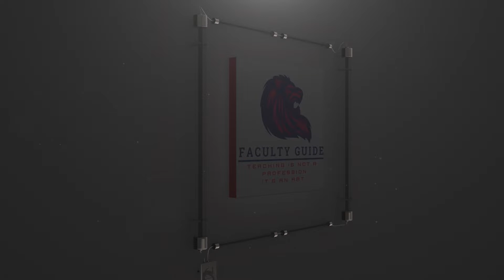DO YOU REALLY WANT AN ACADEMIC JOB? | ASSISTANT PROFESSOR JOB | FACTS TO KNOW ABOUT A.P| FACULTIES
Hi, welcome to the Faculty plus guide channel. We are confident that our service will help you to improve your career as Professor/Associate Professor/Assistant Professor.

Hello Faculties, these videos may be helpful to improve your career: please click the link and see it: